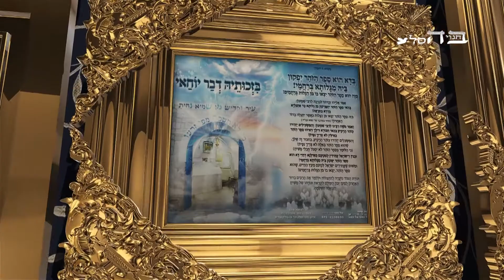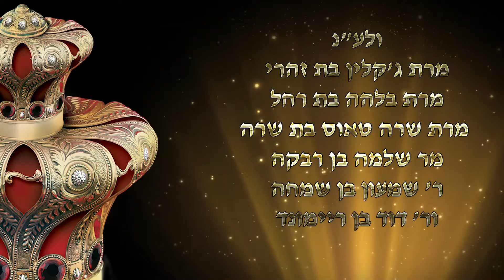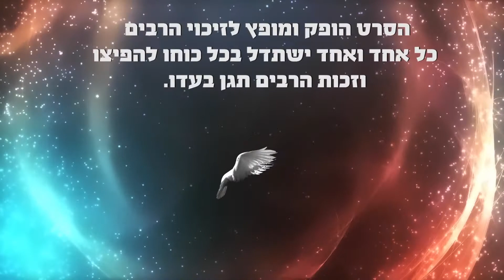בזכות הזוהר הקדוש נגאלים ישראל מהגלות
מבצע לגאולה ברחמים
של אלף סיומי הזוהר הקדוש
הרב יובל עובדיה שליט"א
יצא לאור העולם ע"י ארגון 'בחגוי הסלע'